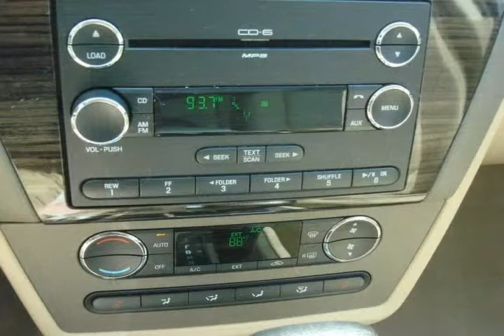2008 Ford Fusion Red Virginia Beach VA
Autos & Vehicles

Year: 2008
Make: Ford
Model: Fusion
Ext Color: Red
Int Color: Charcoal Black

Dealer's Name: Charles Barker Toyota
Dealer's City: Virginia Beach
Dealer's State: VA
Dealer's zip: 23454

Air Conditioning, Auxiliary Power Outlet, Cruise Control, Fog Lights, Keyless Entry, Passenger Air Bag, Remote Trunk Release, Side Curtain Air Bag, Steering Wheel Audio, Tilt Wheel, Vanity Mirrors

Cities where people might be interested in this vehicle as well:
Virginia Beach

3FAHP08168R273487